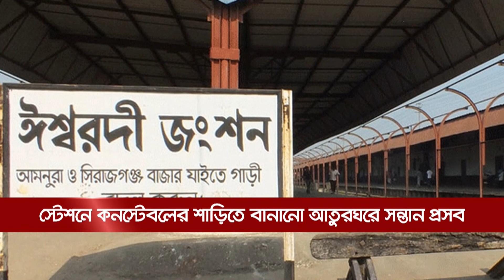দেশজুড়ে সংবাদ । বুধবার, ১৯ জানুয়ারি ২০২২ || Jago News